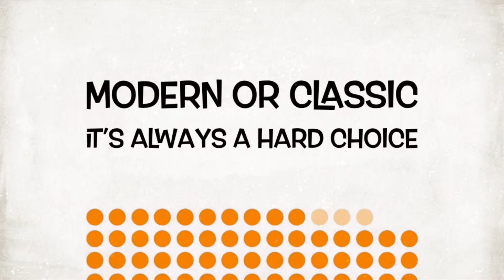MK Solutions, Fireplace Installation, Our Work